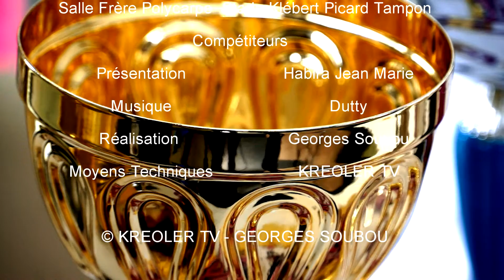Île de la Réunion - Haltérophilie Tampon Réunion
KREOLER TV SPORT - Championnat d'automne Tampon salle Frère Polycarpe stade Klébert Picard Tampon Île de la Réunion le 28 novembre 2015 images Georges SOUBOU © KREOLER TV RÉUNION Passionnément SPORT. Plateau 02 - partie 08